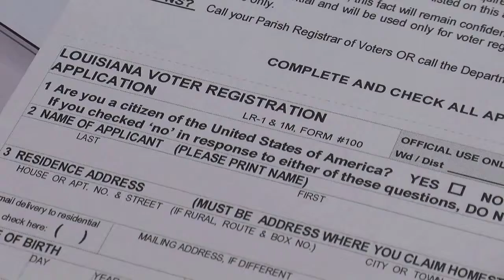Early Voting Starts Oct. 5th